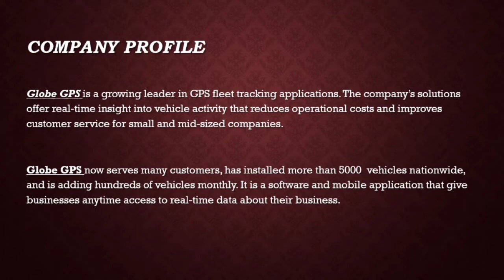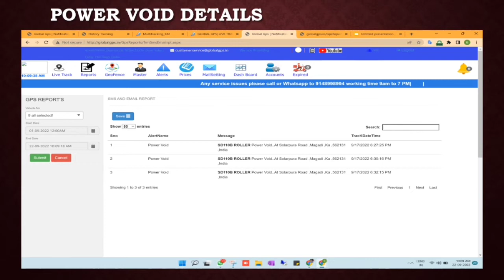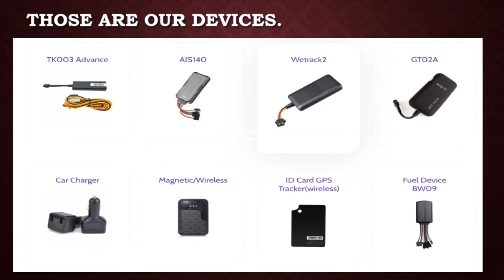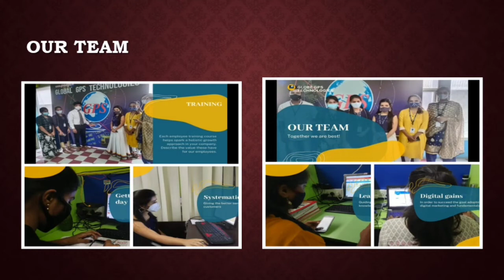GPS Presentation Globe GPS technologies Pvt ltd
GPS Presentation

Globe GPS technologies Pvt ltd